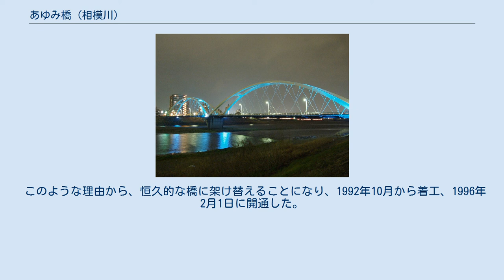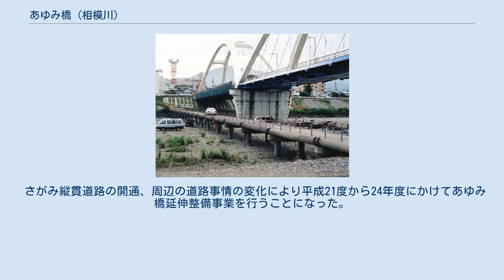あゆみ橋 (相模川)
あゆみ橋（あゆみばし）は、神奈川県海老名市と厚木市を結ぶ、相模川に架かる道路橋である。
 この橋の位置には、もともと「相模橋」と称する橋があった（詳細は相模大橋#歴史を参照）。
 現在の相模大橋の開通とともに、相模橋は廃橋となったが、地域住民の要望により、流されてもすぐに架け直せるような簡易な構造の沈下橋「相模小橋」を架けることになり、1966年（昭和41年）5月24日に開通した。
それ以後、潜水橋に由来する「もぐり橋」という通称で、地域住民に親しまれた。
 大雨で橋の一部が流れてしまった場合、海老名市と厚木市が毎年交代で費用を負担することになっていた。
しかし、台風が多い年は予算超過となる上、毎年交代での費用負担は不公平に見えることもあった。
また、夜間は危険なため、午後7時から午前5時までは人も含めて全ての通行ができないことになっていたが、これは地域住民には不便であった。
 また、一方通行であり海老名から厚木方面のみに限り通行可能である為に、厚木市民側からは不公平だと言う意見も多かった。
 このような理由から、恒久的な橋に架け替えることになり、1992年10月から着工、1996年2月1日に開通した。
 なお、あゆみ橋は接続路も含めて、大型車の通行が禁止されており、これら車両は相模大橋に迂回する必要がある。
 海老名市側の上流から見た、あゆみ橋の全景（2021年9月撮影） 形式はバスケット・ハンドル型ニールセン・ローゼ橋である。
 さがみ縦貫道路の開通、周辺の道路事情の変化により平成21度から24年度にかけてあゆみ橋延伸整備事業を行うことになった。
 それに伴い、2012年1月17日から全面通行止めにして工事を実施し、2012年4月27日に工事を完了した。
 この工事により、橋梁が海老名側へ126.8m延伸された。
 （上流）- 新相模大橋 - 上郷水管橋 - 圏央相模川橋 - あゆみ橋 あゆみ橋 - 相模大橋 - 相模川橋梁 (小田急小田原線) - 相模川橋 -（下流） この記事は以下のカテゴリでも参照できます 相模小橋に関するカテゴリ: